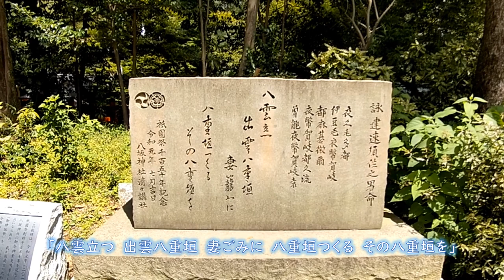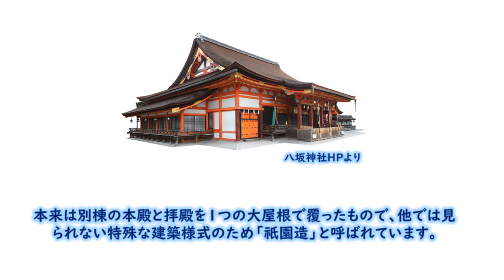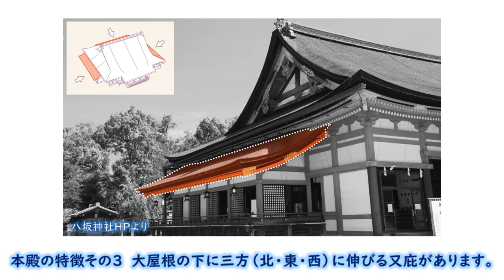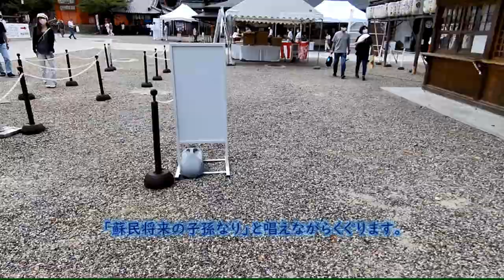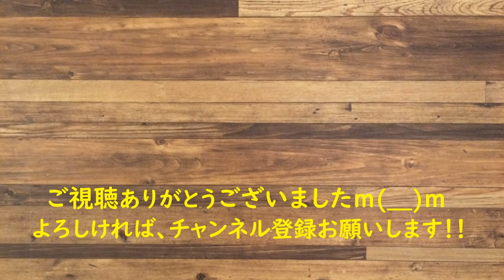京都の神社 八坂神社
八坂神社 スサノオノミコト Yasakajinja Shrine

素戔嗚尊を祀り、厄除けと商売繁盛の神様として親しまれています。年越しの除夜祭では、をけら灯籠の火を縄に受けて自宅に持ち帰り、灯明の火をつけ、その火で雑煮をたき新年の幸福を祈ります。また、７月に行われる祇園祭は八坂神社のお祭りです。

Yasakajinja Shrine is dedicated to the worship of Susanoo no Mikoto who is thought to protect people from evil and bring success in business. At the Joya-sai Festival , held on the last day of the year, people light the cords of lanterns with sacred fire and carry them back home where they light a candle  before their home altars. They make zoni (rice cake soup) with the fire and pray for happiness in the coming year. The Gion Matsuri in July is also a festival of this shrine.

八坂神社の創建については諸説あり、一説には656（白雉7）年に高麗国から来朝した八坂氏の祖が朝鮮の牛頭（ごず）山に祀られていた素戔嗚尊の霊を移して、八坂の地に奉じたといわれます。素戔嗚尊はインドの祇園精舎の守護神である牛頭天王と同一視され、薬師如来の垂迹（すいじゃく＝仮の姿）とされます。

There are many theories as to the origins of Yasaka-jinja.One theory states that in 656,ancestors of the Yasaka clan who came to court from Koguryo established  a new plece of worship for Susanoo, a God revered on Mt. Gozusan in Korea. Susanoo is syncretized with Gozu Tenno,the guardian deity of Jetavana in India, and is considered to be the Shinto manifestation of the Yakushi nyorai (healing Buddha).

また、一説に、876（貞観18）年、興福寺の僧円如が牛頭天王を迎えて、藤原基経の寄進により堂宇を建てたことが始まりともいわれます。牛頭天王は疾病退散の神として祇園信仰が深まり、以来、厄除け、商売繁盛にご利益があるとされて多くの参詣客を集めています。

Another theory places the shrine's biginings in 876, with the main hall being built through a donation from Fujiwara-no-Mototsune  when Kofuku-ji monk Ennyo embraced faith in Gozu Tenno.As belief in Gozu Tenno's power to heal disease spread, this Gion Shinko, or Gion faith, grew to include prayers for protection during life's critical times as well as for business prosperity and went on to claim more and more adherents.

正門は下川原町通りに面する「南門」ですが、四条通の東端、東大路通に面した賑やかな「西楼門」の方がなじみがありますね。この西楼門は応仁の乱ののち、1497（明応6）年に再建されたそのままの優美な姿を今に伝えています。

The main gate to the shrine faces the boulevard Shimo-kawaramachi St.to the south,but most people are more familiar with the bustling "west two-story gate"(Nishi-romon)facing Higashioji St.at the east end of Shijo St. This western gate has been in its present state since 1497,when it was rebuilt following the Onin War.

西楼門をくぐり境内に入ると、祇園のお茶屋や料亭などが奉納した提灯がぶら下がる華やtかな「舞殿」があり、その北に、南を向いて建つ「本殿」は、「拝殿」と合わせて一つの屋根で覆ったもので、他では見られない特殊な建築様式のため「祇園造」と呼ばれています。

Entering the grounds through the west two-story gate,one comes to the stage hall (Bu-den) hung with lanterns given as offerings to the shrine by the teahouses and ryotei (traditional Japanese restaurants) of Gion.To the north of that stands the southward-facing the main sanctuary (hon-den),which shares a common roof with the worship hall(hai-den).This represents a unique design not to be found anywhere else, and  thus is referred to as the Gion-zukuri style of construction.

現在の本殿は1654（承応3）年の再建で、2002年に修復されました。本殿下には龍穴があって、その穴は神泉苑や東寺まで繋がっているという伝説があります。

The current main sanctuary was rebuilt in 1654 and underwent renovations in2002.The main sanctury sits on a ryuketsu( lit."dragon hole" which is said to extend to the temples Shinsen-en(the Imperial Place garden) and To-ji.

『京魅探訪』のコンセプト
京都と聞いてどんなことをイメージされるでしょうか？
1000年もの長きにわたり都となってきた政治都市。
日本を代表する仏教諸派の総本山や代表的寺院が集まる宗教都市。
五山文学をはじめ伝統文化をはぐくんできた文化都市。
京料理や京野菜で代表されるような食文化の都市。
現在では日本内外から多くの観光客が訪れる観光都市。

いろいろな顔や魅力を持つ京都ですが、「京都の様々な魅力を探訪して発信していきたい」という願いを込めて、チャンネル名を「京魅探訪」としました。

なお、主に以下の内容で情報を発信していく予定です。

①世界遺産、国宝や重要文化財などに指定されている寺院や神社を中心に、それらに彩を添える庭園、道（径）、桜や紅葉など。
②嵐山や祇園などから少し離れたところにあり、観光客の皆さんにあまり知られていない「京都の穴場」のような場所。
③現代京都で行われている体験型のツアーや催し物など。

なお、追加で、私が旅行した日本各地の名所もアップすることがあります。

できるだけ、1週間に1度のように定期的にアップしていきますので、よろしくお願いします。